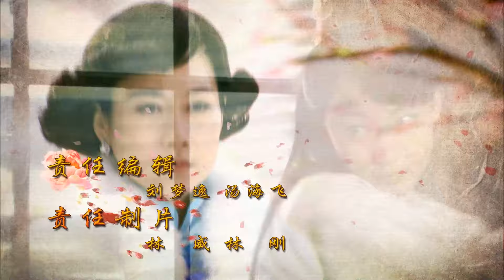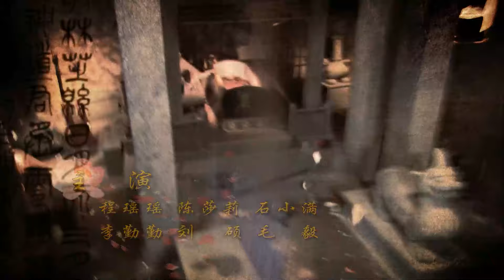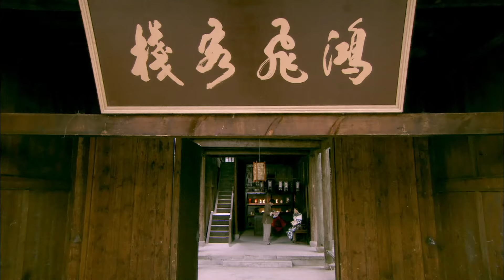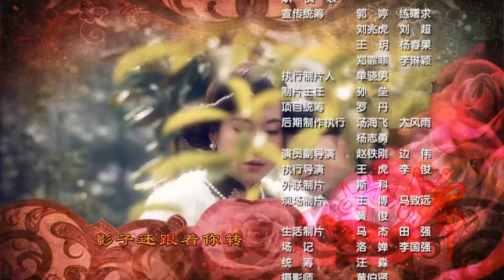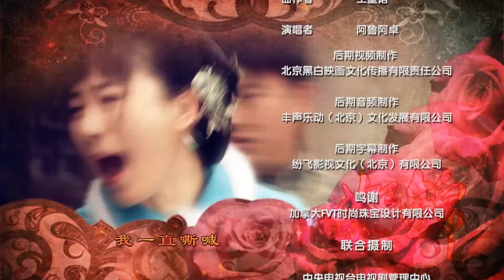苦命母女变婆媳31|丈夫无精，灰姑娘被逼借精生子，却不知借精男竟是竹马，亲生女被婆婆掉包成男婴，不曾想20年后，母女变儿媳相见不相识…（温峥嵘 /江宏恩 /李修蒙 ）好剧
主演：温峥嵘 、江宏恩 、李修蒙
该剧讲述了女主李如锦（温峥嵘 饰）被迫嫁给了心机富少曹庆祥（江宏恩 饰）还被逼借精生子，只因丈夫无法生育，岂不料借精男是自己心上人被富少胁迫，隐瞒身份，而如锦产下的女婴则被恶毒婆婆狸猫换太子，女婴变男婴，不曾想20年后，如锦真正的女儿惠兰长大成人，阴差阳错嫁入曹家，母女变儿媳相见不相识.